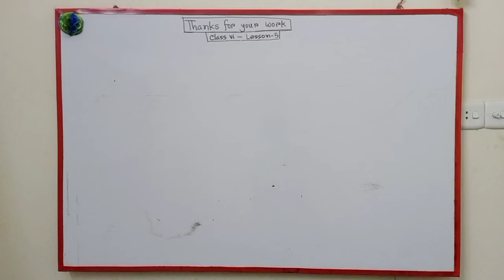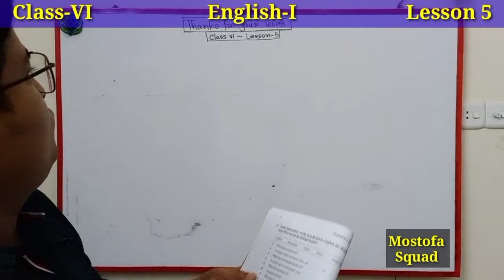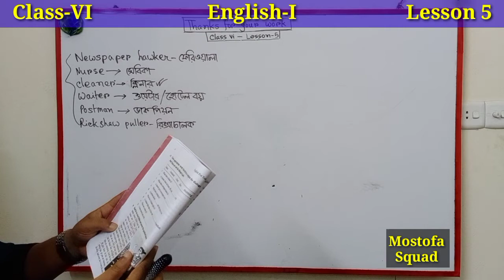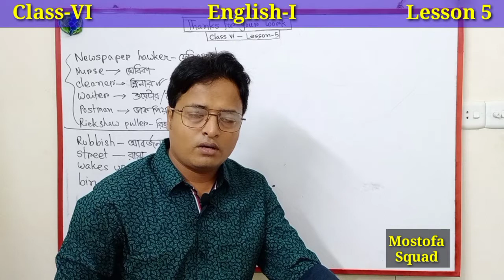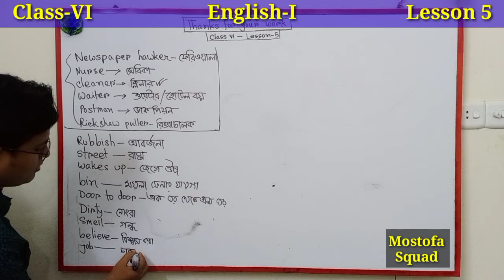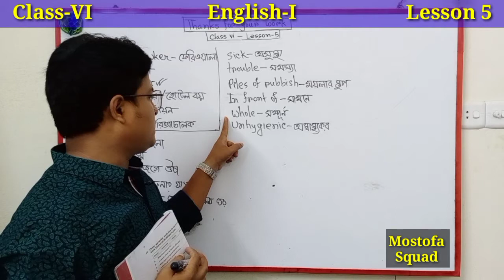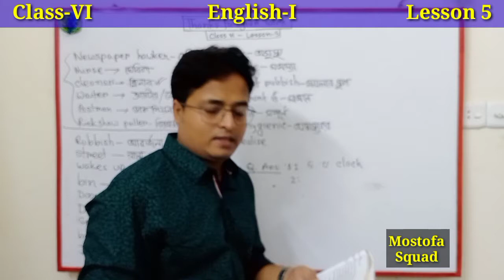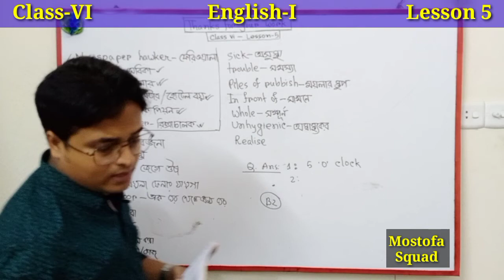English 1st paper class VI Lesson-5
English Board Book.
English 1.
English One
Mostofa Squad
Mostofa Sir
Mustafa Sir
Thanks for your work